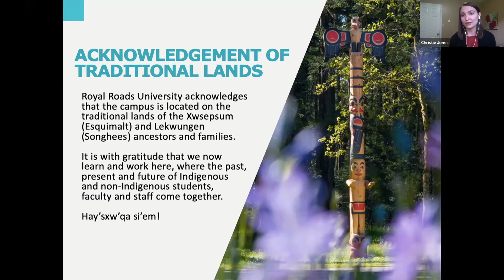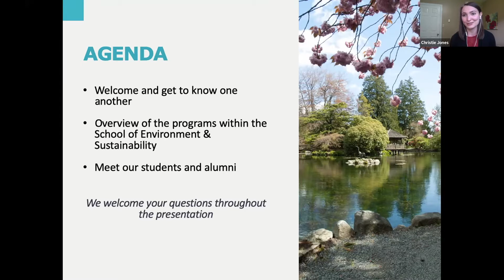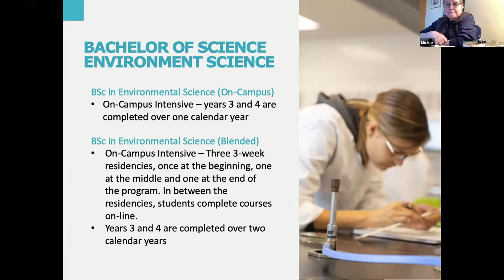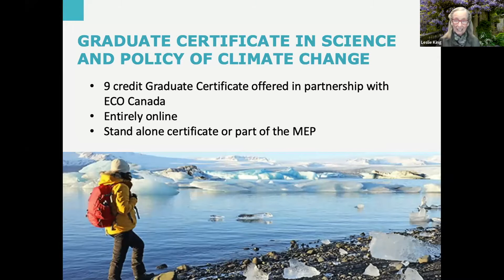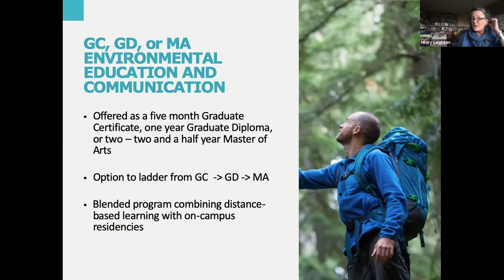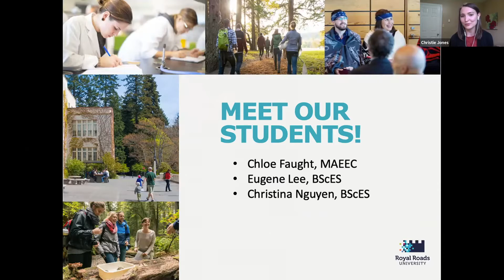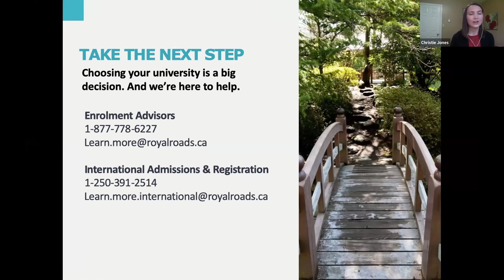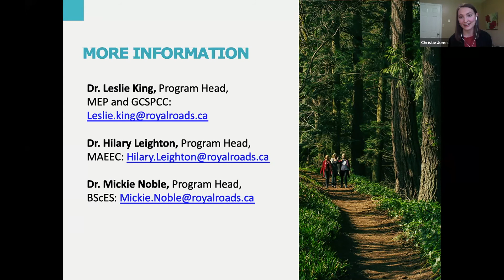Open House - Meet the School of Environment & Sustainability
Environment and sustainability programs at Royal Roads University provide you with a community action focus anchored by real-world science. This session will provide an overview of the programs offered within the School of Environment and Sustainability, offer you the opportunity to meet our faculty and students, and have a chance to ask your questions.

If you have any questions about admissions, please contact an enrolment advisor.

Domestic Admissions:
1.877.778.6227 (toll-free in North America)

International Admissions:
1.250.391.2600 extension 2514